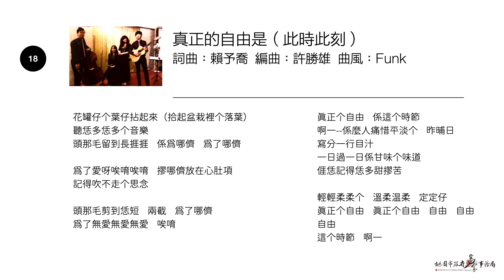真正的自由是（此時此刻）